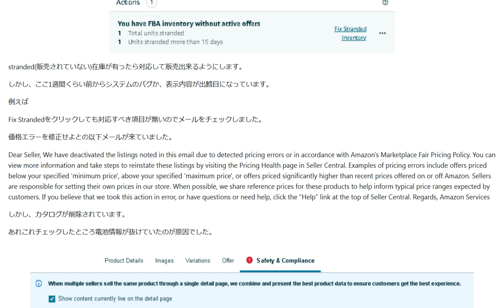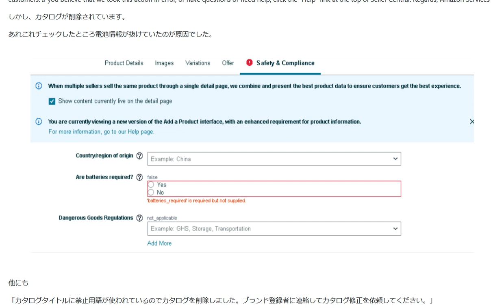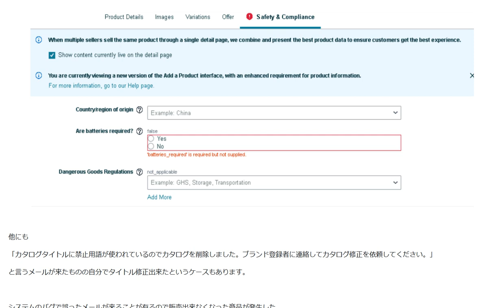stranded販売されていない商品Amazonの解決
1日10分で月10万円を稼ぐ! Amazon輸出ビジネスがわかる本(2013/11/22)